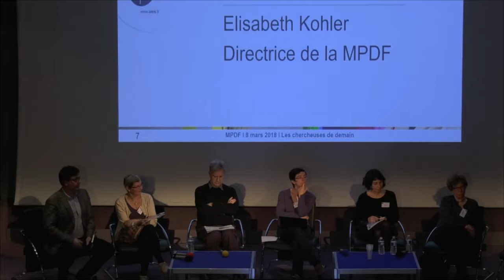CNRS, 8 mars 2018 : "Les chercheuses de demain". Conclusion par Elisabeth Kohler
Colloque du CNRS le 8 mars 2018
"Les chercheuses de demain: Parcours de doctorantes et de post-doctorantes"

Programme:

13h45 Ouverture par Antoine Petit, Président directeur-général du CNRS

14h00 - 15h00 : Des obstacles en amont de la carrière ? Modération : Mathieu Arbogast, Mission pour la place des femmes au CNRS
- Pascal Barbier, maître de conférences, université Paris 1, « Articuler travail, vie privée et parentalité durant le post-doctorat »
- Anne Boring, assistant professor, Erasmus University Rotterdam, « La perception des enseignantes et enseignants par les étudiant.es »
- Marie Sautier, doctorante à l’université de Lausanne, « La mobilité internationale en post-doctorat »
Echanges avec la salle

15h00 - 16h15 Table-ronde : Parcours et témoignages de chercheuses
Modératrice : Anne Revillard, professeure associée, Sciences po
- Mélodie Beaujeu, doctorante en science politique
- Lea Bittmann, doctorante en mathématiques
- Marguerite Jossic, docteure en mécanique
- Suzanne Lutfalla, post-doctorante, lauréate L’Oréal pour son doctorat en bio-géochimie
- Aleksandra Walczak, directrice de recherche en physique théorique, CNRS
Échanges avec la salle

16h15 - 16h45 Pause

16h45 - 18h Table-ronde : Quelles pistes d’action ?
Modératrice : Catherine Marry, Directrice de recherche, CNRS
- Pascal Auscher, Directeur de l'Institut national des sciences mathématiques et de leurs interactions du CNRS (INSMI)
- Michel Bozon, Directeur-adjoint de l’Institut du Genre, directeur de recherche à l’Ined
- Anne Le Friant, Directrice de recherche, chargée de mission égalité, à l’Institut de physique du globe de Paris
- Claire Lemercier, Directrice de recherche CNRS, membre du bureau du Conseil scientifique du CNRS
- May Morris, Responsable du programme de mentorat de Femmes & Sciences, directrice de recherche CNRS
- Valérie Reita, Chargée de mission parité à l’Institut Néel, CNRS Échanges avec la salle

18h Conclusion, par Elisabeth Kohler, Directrice de la Mission pour la place des femmes au CNRS